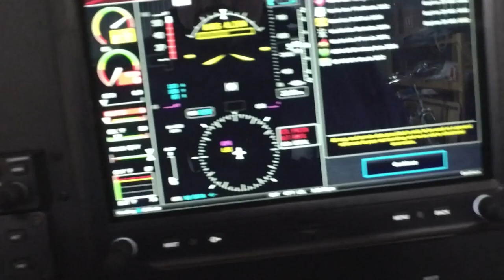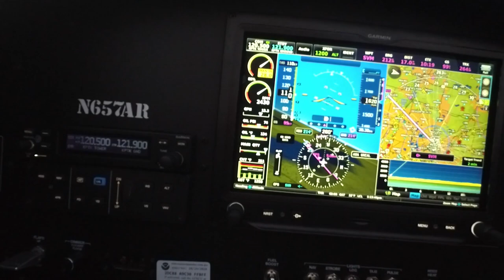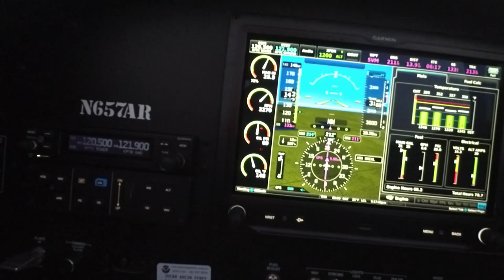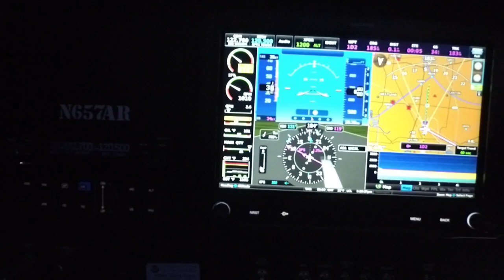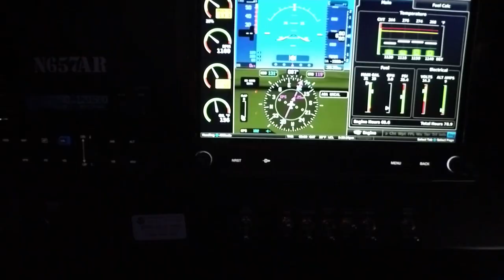Chest Camera Mount Test Flight 221201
WARNING: EXPLICIT CONTENT.  This one is crude and rude; it's for my test archives but I'll share it anyway.  Couldn't resist the sarcastic text for my own amusement.  No music; mercifully short.  It was fun to finally fly to a EAA Chapter 113 homebuilder's meeting, get some night flight in and conduct tests all in the same evening.